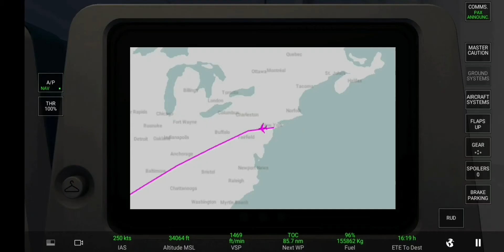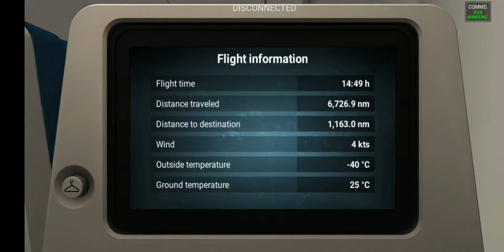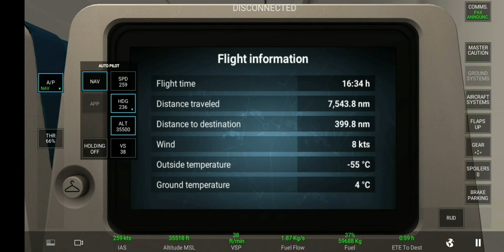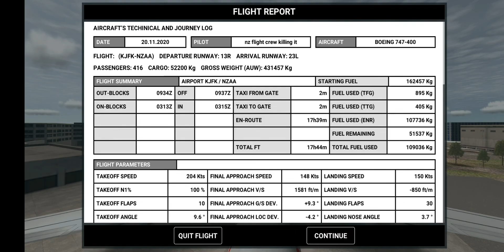Real Flight Simulator, BOEING 747-400 non stop flight KJFK - AANZ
from loading to unloading from New York to New Zealand non stop with music to relax to during the flight.

and watch how I fly 17:30hours and only use 65% fuel .. save fuel in a BOEING 747-400